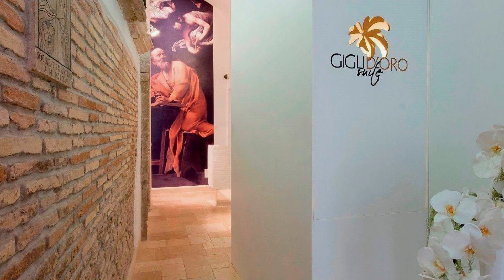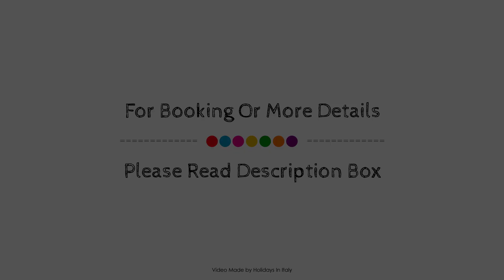Gigli DOro Suite, Rome, Italy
About Property:
Gigli DOro Suite is conveniently located in the popular Navona area. The hotel offers a wide range of amenities and perks to ensure you have a great time. All the necessary facilities, including free Wi-Fi in all rooms, Wi-Fi in public areas, car park, room service, airport transfer, are at hand. Some of the well-appointed guestrooms feature television LCD/plasma screen, internet access – wireless, internet access – wireless (complimentary), non smoking rooms, air conditioning. The hotel offers various recreational opportunities. For reliable service and professional staff, Gigli DOro Suite caters to your needs.
Searching For
1. Gigli DOro Suite - Rome
2. Gigli DOro Suite - Rome Virtual Tour
3. Gigli DOro Suite - Rome Rooms
4. Gigli DOro Suite - Rome Amenities
5. Gigli DOro Suite - Rome Videos
6. Gigli DOro Suite - Rome Offers
7. Gigli DOro Suite - Rome Deals
Audio Credit:
Track Title: Reasons To Hope
Artist: Reed Mathis